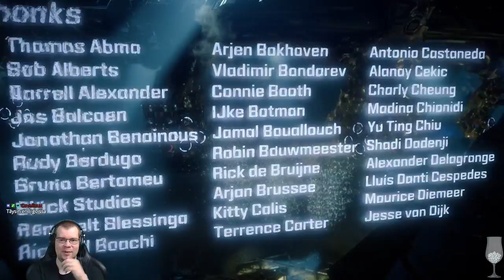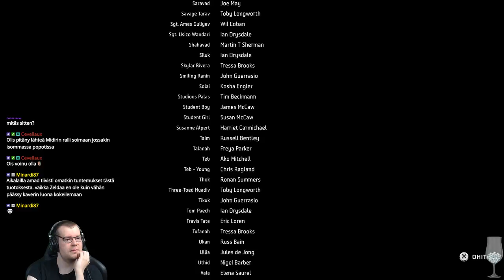Horizon Zero Dawn - Osa 32 - Finnish Commentary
Se on läpiiiii! Tulipa tätä hakattua todella kauan, ainakin siltä tuntu. Ihan kuin videolla sanoin, että ensimmäiset kymmenen tuntia tämä maistu todella hyvälle. Sitten tajusin, että mikään ei vaikuta mihinkään ja sivutehtävät ovat turhaa busyworkkia. Pelimekaniikat todella hyvät ja joustavat, robottidesigni oli kanssa miellyttävää. Silti aika keskivertohuttua, ikävä kyllä.